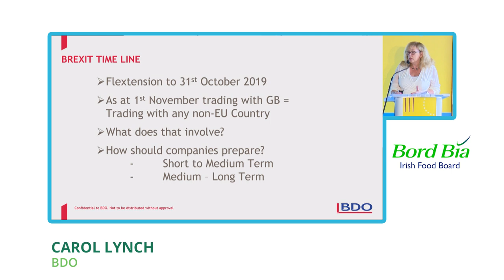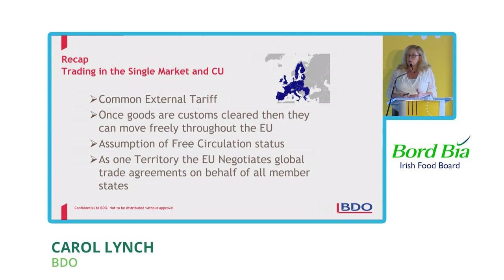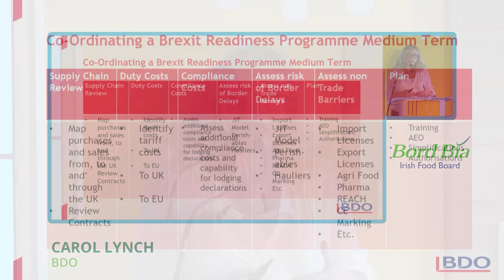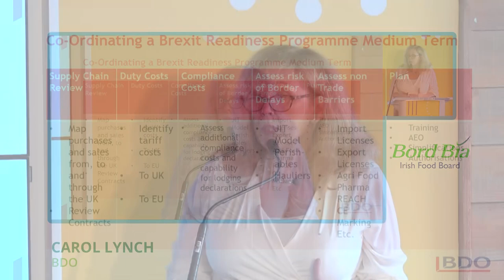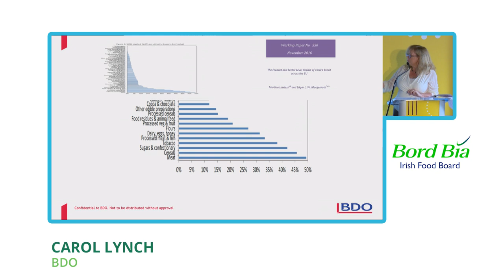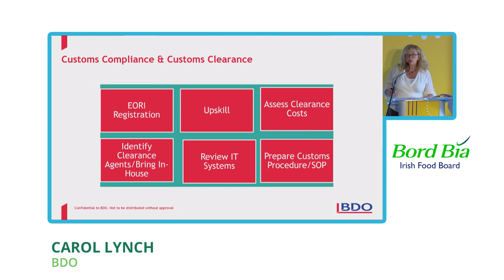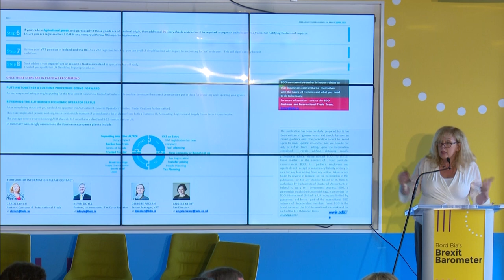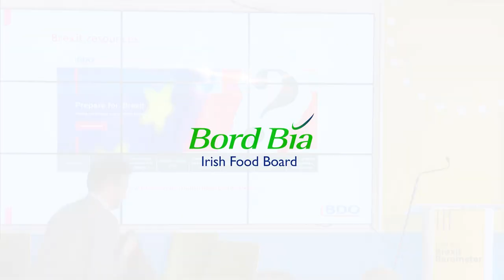Brexit Barometer 2019 - Carol Lynch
Carol Lynch of BDO presents on Customs readiness at Bord Bia's Brexit Barometer launch.